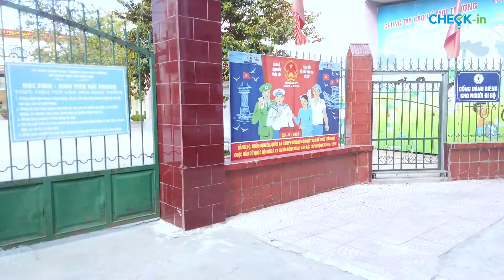Chu Văn An Con Phố Nhỏ Yên Bình Của Hải Phòng | Đường Phố Thân Quen - Check in Hải Phòng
Từ phố Lê Lợi đến đường vòng Hồ nhà hát nhân dân (còn gọi là hồ Quần Ngựa), dài 672m, rộng 7,4m. Phố thuộc đất xã An Biên cũ.

Lúc mới mở gọi là ngõ Teea (Ruelle Theard), thuộc khu Gia Viên. Năm 1954 đổi mang tên hiện nay.

Cuối thế kỷ XIX Pháp lập ra trường đua ngựa ở đây, gần đấy vốn đã có một cái hồ, ngựa uống nước và tắm rất tiện. Hồ sau đó được cải tạo cho phù hợp và tạo nên một cảnh quan, nhân dân ta quen gọi là hồ Quần Ngựa. Nay sân vận động Trung tâm (lối vào khán đài B ở phố Chu Văn An) là phần còn lại của trường đua này.
Nói chung cho đến tận thời tạm chiến vẫn là khu vực vắng vẻ, trừ ít một số nhà cửa gần phố Lê Lợi. Sau giải phóng ta cải tạo sân vận động Lạch Tray (sân vận động trung tâm), xây dựng vườn trẻ ở phía sau khán đài B của sân vận động, tiếp đó dựng rạp làm nơi biểu diễn của các đoàn xiếc, đã biến đoạn phố vắng vẻ này thành đông vui.

Trong thời kỳ kháng chiến chống Mỹ, đã có lúc bến xe đi Hà Nội được đặt gần với nơi tiếp giáp với với khán đài B sân vận động, nhằm giảm tập trung đông ở nội thành. Trường phổ thông cơ sở Chu Văn An xây dựng ở cuối phố tại vị trí vườn trẻ cũ. Năm 1991, đoạn phía sau sân khán đài B được rải nhựa.
Hiện nay trên phố có hai trường cấp 1 và 2 mang tên Chu Văn An, là hai trường điểm của thành phố. Vào giờ cao điểm, rất đông phụ huynh và học sinh trên con đường nhỏ này. Phố nổi tiếng với các món ăn từ sam nên đôi lúc nhiều người quen gọi là phố Sam.